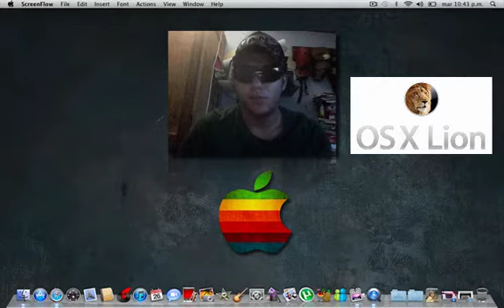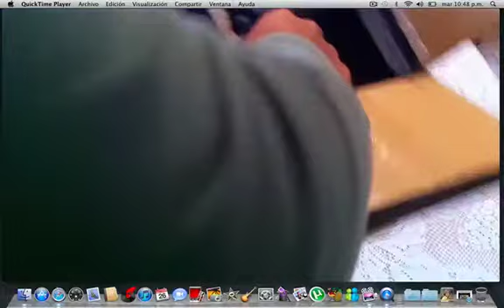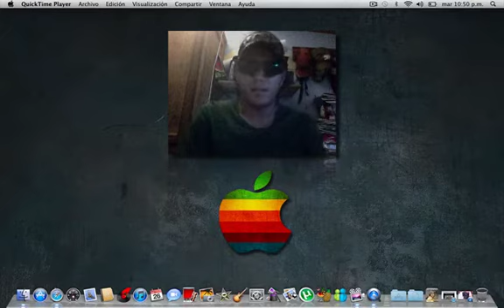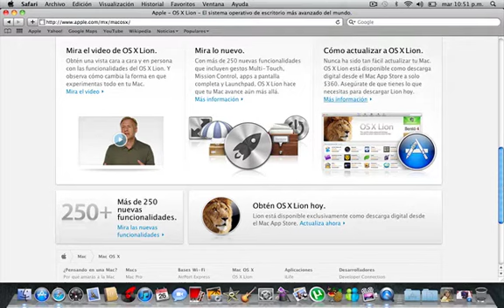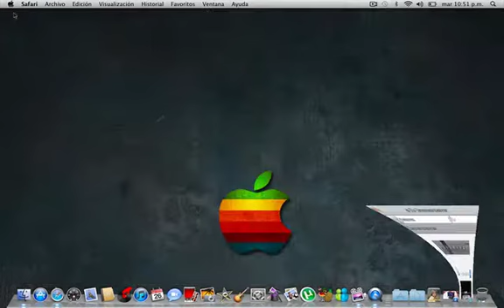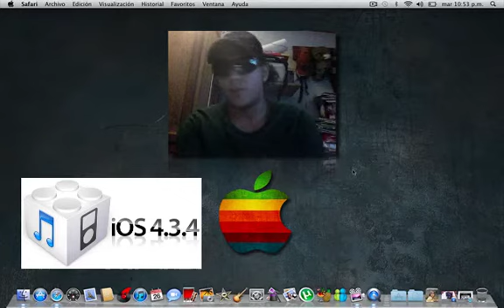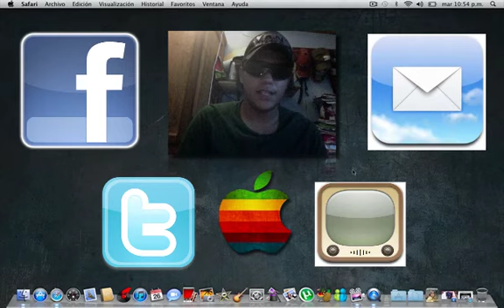Unboxing Mortal Kombat Noticias Apple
ola chavos aqui les traigo este video de Unboxing del Juego de Mortal Combat ediccion de colencion y tabien una noticias de Apple sobre el iPhone 5 fecha de lanzamiento sistema operativo lion entre otras cosas no olviden comentar suscribirse y manitas para arriba!!! grax